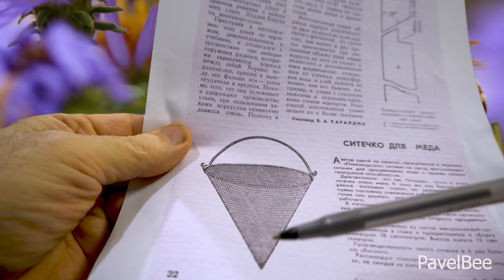№ 122 Как Быстро Весной Накормить Пасеку? | Медосбор | Взяток | Пчеловодство для начинающих | Пасека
Как Быстро Весной Накормить Пасеку,Медосбор,Взяток пчеловодство для начинающих | пасека

Информация на моём канале о пчеловодстве:
-Отводок пчел без матки, это открытый и печатный расплод
-Пчеловодство роение, это процесс увеличения пчелосемей и сбор продуктов пчеловодства, мёда, пыльцы, перги, прополиса, маточкиного молочка, воска, мертвой пчелы и всё что даёт пользу человеку
-Трутовочные семьи, это когда пропадает матка и пчёлы сами кладут яйца трутовые или матка не спаривалась и тоже кладёт
только трутовые яйца
-Пчелиная матка, тоже что и пчеломатка
-Мёд, это нектар переработанный пчёлами в полезный продукт для людей
-Пчеловодство 2017, это работы производимые пчеловодами в 2017 году
-Семья донор, это семья пчёл от которой отбирают периодически рамки засеянные маткой,это расплод с пчелой
-пчеловодство в Америке, это как разводят пчёл в США